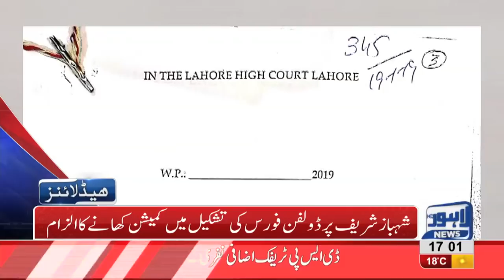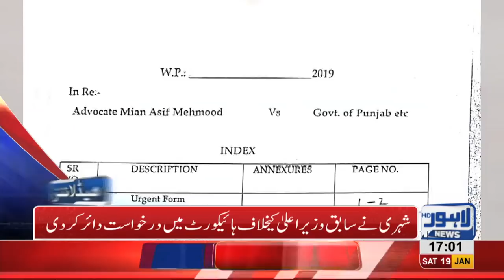05 PM Headlines Lahore News HD – 19th January 2019